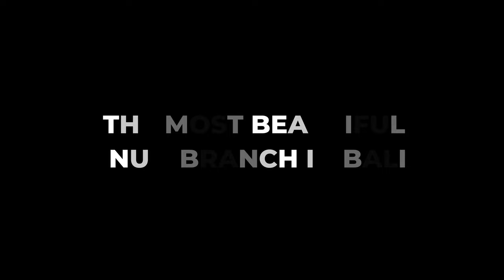The Most beautifull nudibranch in Bali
A collection of some video  footage of nudibranch that I took only in north and west Bali from 2022 to 2024